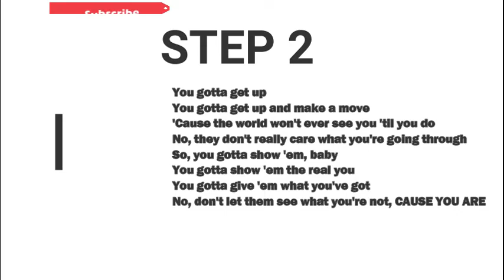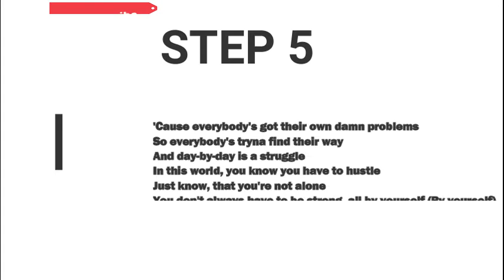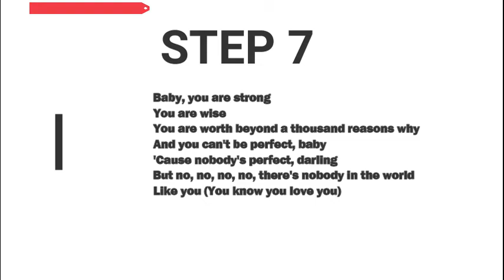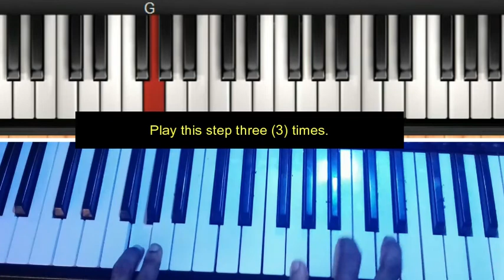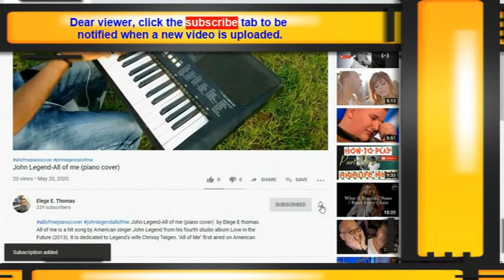Like you by Tatiana Manaois - Piano tutorial - How to play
.Tutorial and breakdown of the song Like you. Like you by Taitiana Manaois. (How to play).
lyrics and steps below

STEP 1
 INTRO
STEP TWO
You gotta get up
You gotta get up and make a move
'Cause the world won't ever see you 'til you do
No, they don't really care what you're going through
So, you gotta show 'em, baby
You gotta show 'em the real you
You gotta give 'em what you've got
No, don't let them see what you're not
'Cause you are
STEP THREE
 strong
You are wise
You are worth beyond a thousand reasons why
And you can't be perfect, baby
'Cause nobody's perfect, darling
But no, no, no, no, there's nobody in the world

STEP FOUR

What do you do when you can't let go?
When you just don't know how you feel?
And you know nobody knows how you feel

STEP FIVE

'Cause everybody's got their own damn problems
So everybody's tryna find their way
And day-by-day is a struggle
In this world, you know you have to hustle
Just know, that you're not alone
You don't always have to be strong, all by yourself (By yourself)
I said it's okay to ask for help
Now listen
STEP 6
People will find you, but they don't define you
And you will find people, who help redesign you
You are a work of art
Bet you didn't think you'd come this far
Now, here you are

STEP SEVEN
Baby, you are strong
You are wise
Like you (You know you love you)

STEP EIGHT
Oh-oh-oh, oh-oh-oh, oh (Like, like)
Oh-oh-oh, oh-oh-oh, oh (Like, like you)
You know you're worth it
'Cause you know that you can't be perfect, baby
I love you just the way that you are
My love
It's like stars in the sky
Oh, when you look in my eyes